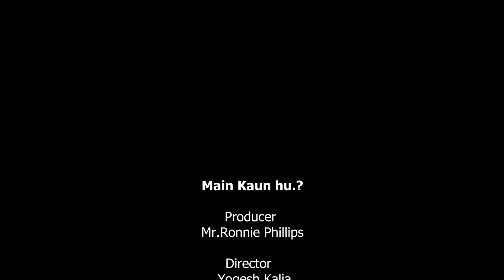Main Kaun Hoon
Title: Main Kaun hu?

Description:
In this touching short film, "Mein Kon Hun?," we witness an extraordinary journey of an individual who defies all odds to rise from the depths of despair to unimaginable success. This emotional tale explores the indomitable spirit of a beggar who transforms his life through determination, ingenuity, and a passion for change.

Our story begins with a destitute beggar, who faces rejection and despair every day. Desperate to survive, he approaches a wealthy businessman, in a last-ditch effort to seek assistance. However, fate seems unkind as the businessman coldly denies him any support, leaving the beggar disheartened but undeterred.

Refusing to let his circumstances define him, the beggar discovers an inner strength that propels him towards a new purpose. Inspired by the beauty of nature and his own resilience, he decides to harness the power of flowers as his path to prosperity. With unwavering determination, he starts his own flower business, taking the first steps toward a brighter future.

Through powerful montages and evocative music, we witness the beggar's growth, both as an entrepreneur and as a person. His struggles become a testament to the human spirit, reminding us of the importance of resilience, hope, and self-belief.

With the passage of time, the beggar's small flower business blossoms into a grand success, flourishing not only in terms of wealth but also in touching the lives of those around him. The film beautifully portrays how his newfound prosperity allows him to extend a helping hand to those who were once in his shoes, creating a ripple effect of kindness and empathy.

"Main Kaun Hu?" is a heartfelt short film that serves as a reminder that success is not always measured in monetary terms but in the ability to rise above adversity and find one's true calling. Through its emotional storytelling, stunning visuals, and compelling performances, this film will leave audiences inspired, moved, and with a renewed faith in the human spirit.

Join us on this incredible journey of resilience, transformation, and the extraordinary power of the human spirit. Experience the magic and discover the true meaning of wealth in "Main Kaun Hu?”